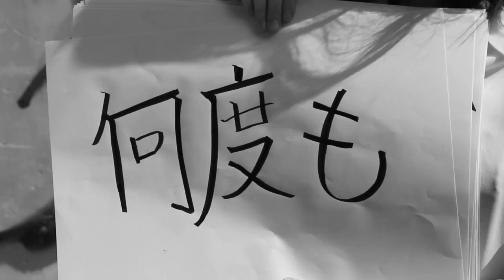[Episode 7] "Take Me There" - JYONGRI in Los Angeles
JYONGRI in Los Angeles - [Episode 7] "Take Me There"
Produced by Farin Hite & Kris Roche
Music and lyrics by JYONGRI & Kris Roche
Performed by JYONGRI & Kris Roche

この 手のひらに残るあなたの熱も
雪もとけてしまったの
別れはいつも
冷たい風がふき
一人夜空見上げる

何度も何度も
凍えた夜もあなたがいれば
寄り添うだけで感じたともしび

My burning love 見えない
A heart on fire 温もり
Your burning love 会えない
今こそ会いたい
ささやきのよう
深く束の間の愛
永遠に儚い

降り続くみぞれに
混じる涙に
孤独を覚えた濡れた頬
冷えきった肌に止まる粉雪
なんでなにも感じないんだろう

心を重ねた
場所の白い景色の記憶は
春なんてこなくても咲く美しい花

My burnning love  出会いは
A heart on fire  偶然でも
Your burning love 離れる
運命は必然なんて
きっと忘れない
暖かく繊細な
夢に触れた日々